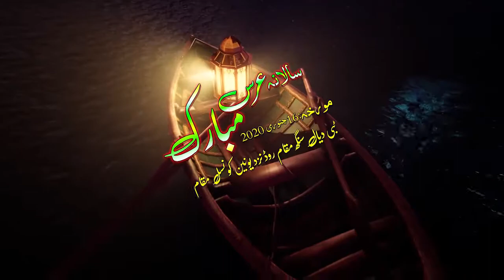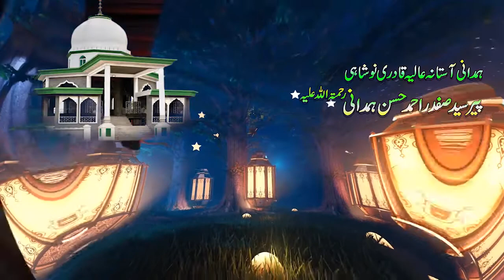Mera Hussain Baghe Nabuwat ka Phool Hai \ By \ SaifAli AwaisAli Qawal | Sufism ؎ (AM Studio islamic)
سالانہ عرس مبارک مورخہ 16 جنوری
محفل سماع
Hamdani Astana Aliya peer Syed Safdar Shah(RA) Urs Mubarak. perform by SaifAli AwaisAli Qwal...03008972107...
Welcome In This Channel " AM Studio Islamic
In This Channel We Will Provide You Beautiful Naats , Influencing Bayan , Melodious Qawalis ,And Other Punjabi Cultural Video Etc.